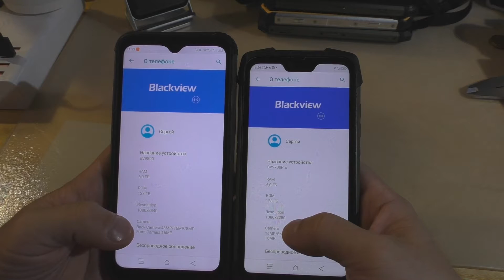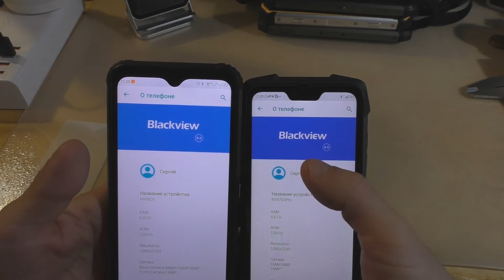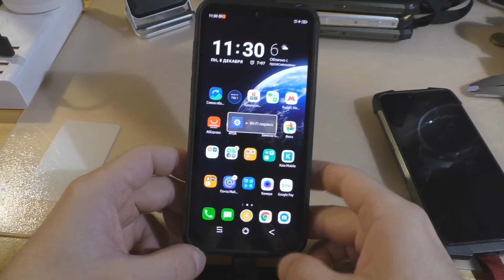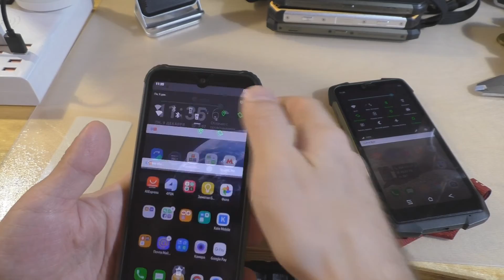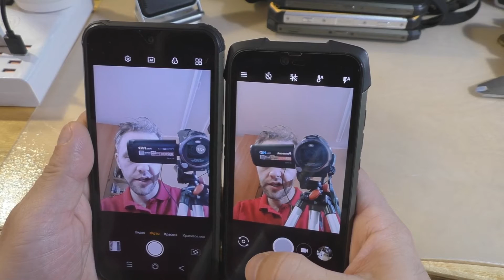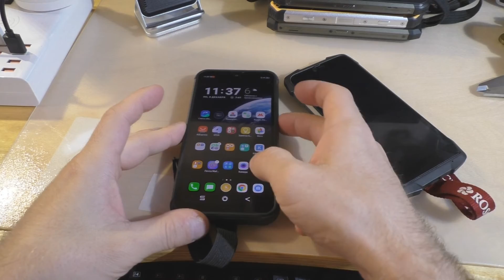Выбираем мощный "броник" - BV9700Pro\BV9800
"Беглое" сравнение по начинке, свойствам и функционалу данных моделей...
Обзор смартфона без фото\видео отчёта (почти).
Официальный магазин Blackview в России \ ru.blackview.hk
Для фанатов ценник 295$ (скоро подорожает!!!)
- 9800 не про в оф. магазине на Али (офишиал)
- 9800 не про в оф. магазине на Али (глобал)
- 9800 не про в магазине на Али (фактори)
- 9800про в магазине на Али (фактори)
- 9800про в магазине на Али (онлайн)
Blackview BV9800 4 камеры (48MP камера), 6,3 "FHD+ экран IP68 Водонепроницаемый, Helio P70, Android 9.0, 6 ГБ + 128 Гб беспроводная зарядка Qi, NFC, ИК порт, Барометр,